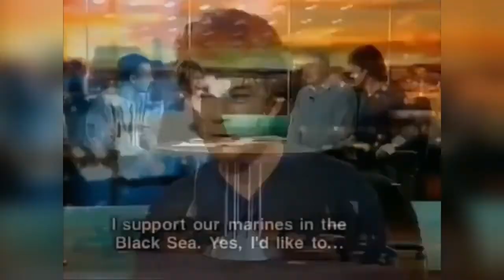Oleg Gazmanov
Oleg Mikhaylovich Gazmanov (Russian: Оле́г Миха́йлович Газма́нов; born 22 July 1951, in Gusev) is a Soviet and Russian singer, composer and poet, specializing in patriotic songs, as well as songs which cover more conventional pop themes. Gazmanov is leader of pop group "Эскадрон" (Squadron). His songs have been covered by others in the Russian chanson style, such as Mikhail Shufutinsky. He is also a Candidate for Master of Sport of the USSR in gymnastics and is well known for his acrobatics performed during live shows, especially at the beginning of his musical career in the early 1990s.